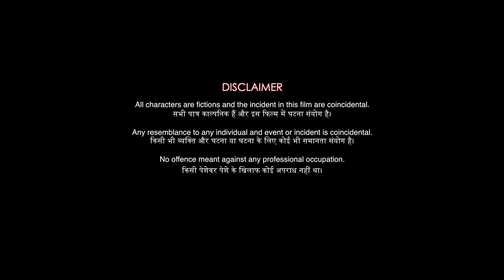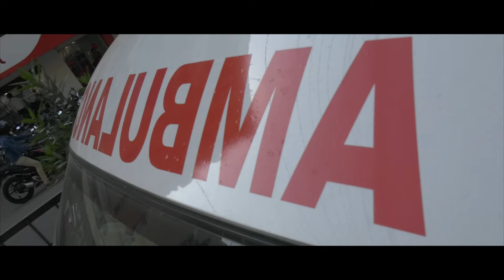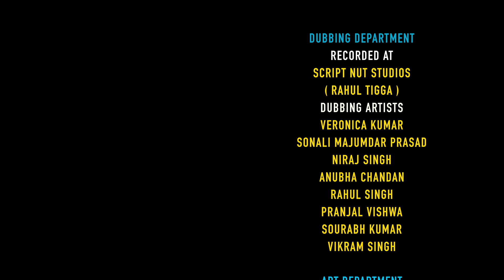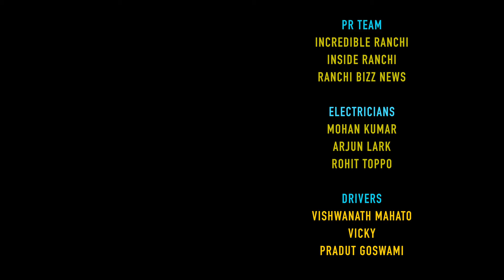ज़िन्दगी मिलेगी दोबारा - Hindi Short Film 2019 | 4K | NP Philosophy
Pandianetworks Film Factory in association with Zindagi Milegi Dobara Foundation presents NP Philosophy's 10th film ZINDAGI MILEGI DOBARA.

STARRING
Sunny Chandra, Mohit Chopra, Anamika Ghosh and many more rising stars.

D.O.P: Divyansh Mathur

DUBBING STUDIO
Script Nut

TITLE CARD ANIMATION
Vipul Barla

LIGHTS
Aditya Krishna
Aditya Vallabh

SOUND DESIGN/RECORDIST
Ritwick

MUSIC & ORIGINAL BACKGROUND SCORE
Anirudh Ravichander
Govind Menon
Simon K. King

BEHIND THE SCENES/MAKING
Aditya Krishna

EDITOR
Naresh Pandian

PRODUCED BY
Ashwani Kumar Rajgarhia

DIRECTION AND SCREENPLAY
Naresh Pandian